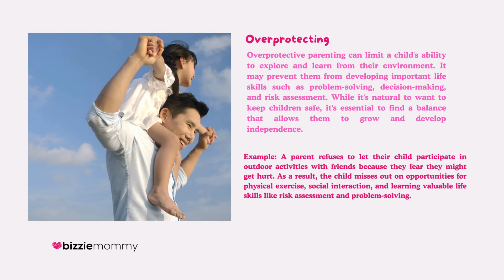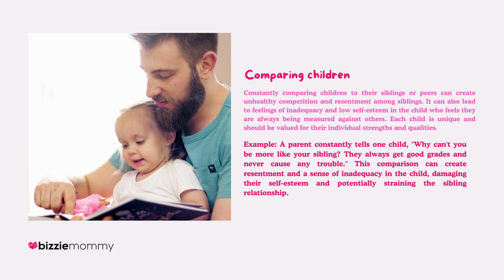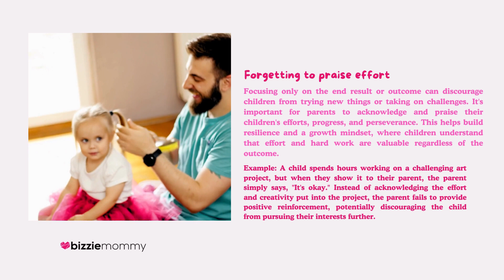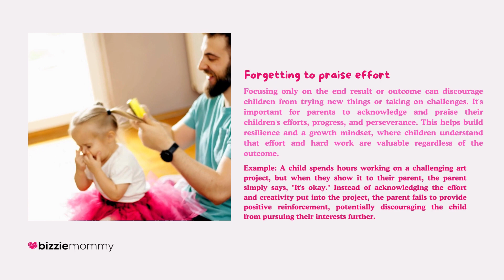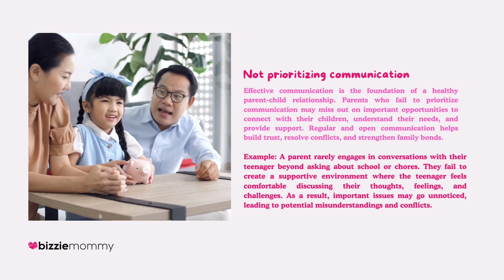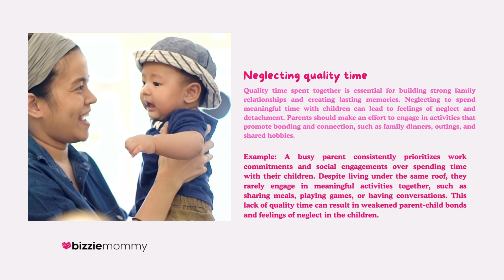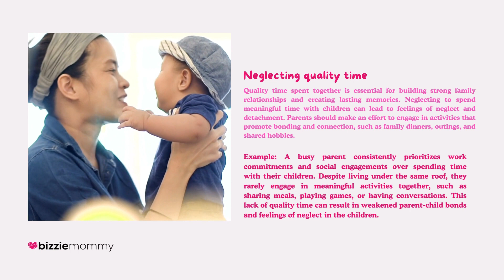8 COMMON PARENTING MISTAKE TO AVOID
8 COMMON PARENTING MISTAKE TO AVOID
In this video, we explore eight common parenting mistakes that can hinder healthy child development and provide examples of each scenario. From overprotecting children to neglecting quality time together, these mistakes can impact a child's self-esteem, resilience, and ability to navigate the world around them.